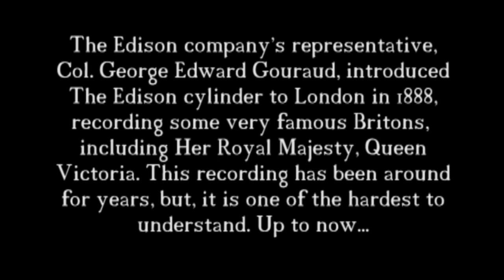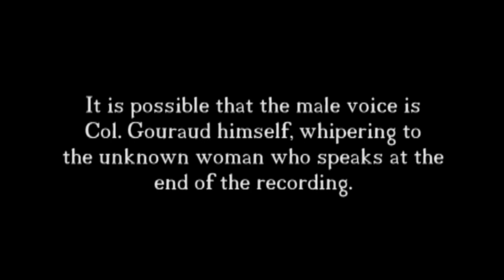Queen Victoria Restored: 2023 (New Discoveries)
This is the latest transcription of the recording, made after this video was posted.

"(To) Britons, ready for the present Queen to speak, let me answer with candor; your candor and well wishes to me, I have never forgotten."

This recording from 1888 has been restored to a level that makes her words understandable for the first time since the nineteenth century. We can also hear the Lady in Waiting more clearly as well.

The sound you hear is the way her voice actually sounded in life.

The low stylus pressure required by the Edison System produced very low level recordings. When the patina of a century and a half is factored in, it was very hard to understand; people thought she was talking about "generous gifts" and even tomatoes.

You can read the text as you listen to it.

Taken from a digital image of the only known copy to exist; a wax-coated cardboard cylinder from the British Archives in London. It repeats two times.

 The voice of another, unidentified woman is at the end. One possibility could be Susanna Innes-Ker, Duchess of Roxburghe (1814 –1895), who was the longest serving of her courtiers. These ladies served as a secretary, or Chief of Staff, and one of their duties was to keep the Queen's day on schedule. She seems to be saying: "Your Majesty..." when the recording ends. A new discovery is a man, who speaks as she is saying "ready for the present Queen to speak..." It sounds like he is saying: "Get ready for her."

Clearly, the recording session took longer than her staff had intended for it to, and they seem to be in a hurry for her to move on with her busy schedule.

It is revealing that she talks about "candor" in her comment to her subjects. One of her greatest strengths was her ability to talk to the common people and enjoy acceptance as their advocate in the halls of power.

Although political authority rested with Parliament in her time, she was still quite effective in helping to influence policy, largely due to the fact that she and Albert were a dominant force in style, fashion, and public discourse.

In order for our posts to remain commercial-free, we do not monetize on this channel. If you wish to offer support for this kind of music and sound, you may make a donation to: